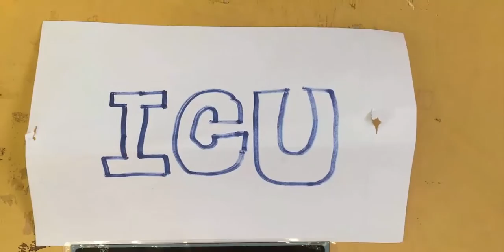Occupied Liability; Taylor v Glasgow Corporation [1922] 1 AC 448 House of Lords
A re-enactment of; Taylor v Glasgow Corporation [1922] 1 AC 448 House of Lords